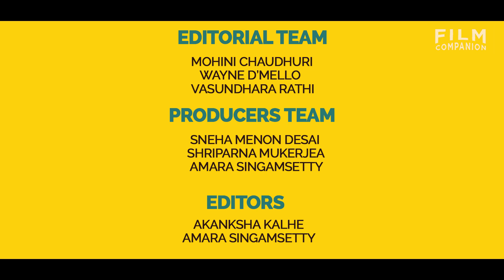Acting and Disconnecting From the World | Kangana Ranaut | Anupama Chopra | FC Unfiltered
She's been in the news for controversies with Hrithik Roshan, Karan Johar, Varun Dhawan and Saif Ali Khan, but in this conversation with Anupama Chopra, Simran actress Kangana Ranaut talks about being an actor. What she's done to better her craft, bounce back from failures and even about a back-up plan she has in place if all else fails.